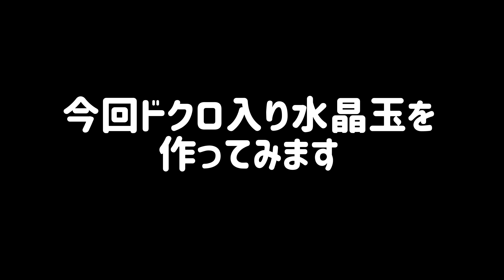水晶玉(ドクロ入り)の作り方 不気味なアメのクリスタルスカル【飴細工】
飴でクリスタルスカル(水晶ドクロ)を作ってみました
なかなか上手くいかず失敗が続いたこのプロジェクトをご覧下さい
HMNK飴細工チャンネル

“簡単に誰でも出来る“をテーマに飴細工やコンテストに関する動画を福岡から発信しています。

私自身が経験した
周りに聞ける人がいなくてどうしたらいいの？なぜこうなるの？から始めた経験を元に
みんなが聞きたい事や気になる事をアップしていきます。

飴細工に関する質問（作り方やアドバイスなど）やリクエストは
動画のコメント欄やinstagramで気軽にどうぞ！

飴細工でプレゼント作るなら絶対これ！　人気NO1！もらって感動のアメ細工ギフト

飴細工の基本のリボン　これで苦手意識も無くなる？簡単で分かりやすいツヤツヤリボンの作り方

飴細工バラを作る人必見　必ず成功するアメ細工の薔薇　美女と野獣のバラを作ろう！　簡単レッスン

飴細工　ハイレベルアレンジフラワー　ちょっとレベルの高い花に挑戦してみましょう！

飴細工でシャンパングラスを作ろう！飲んで食べれるグラスの作り方　コンクール入賞パティシエが教える応用アメ細工